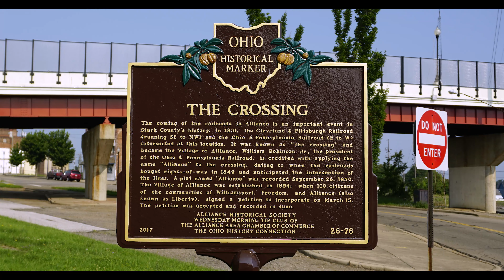Alliance OH, A Pennsylvania RR Crossroad - in 4K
One morning watching the action at Alliance in the NS era. Recorded July 2017.